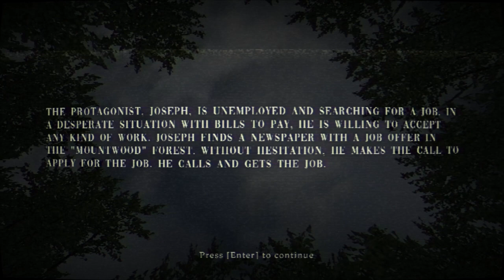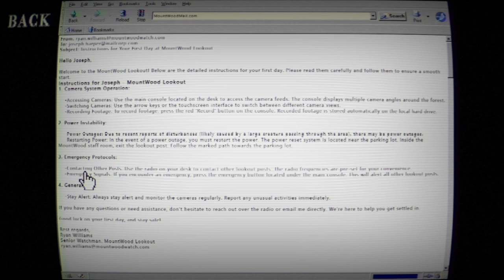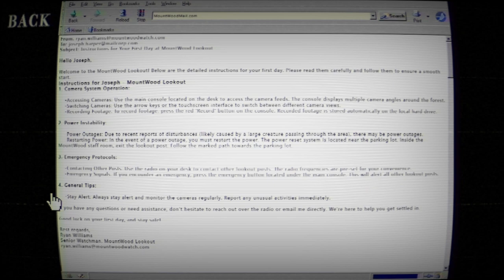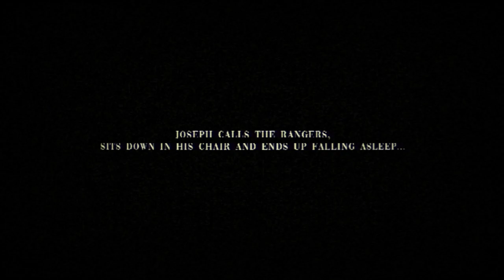I Take A Job As A Forest Ranger Only To Find A MASSIVE Monster!! - The MountWood Creature